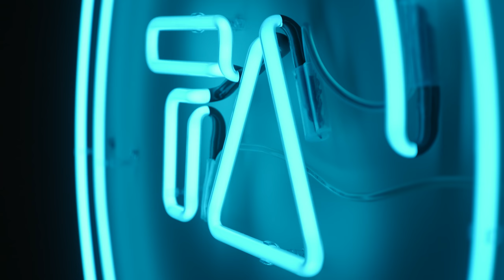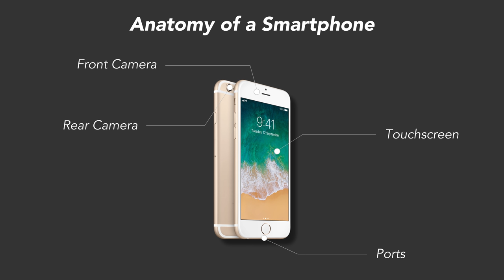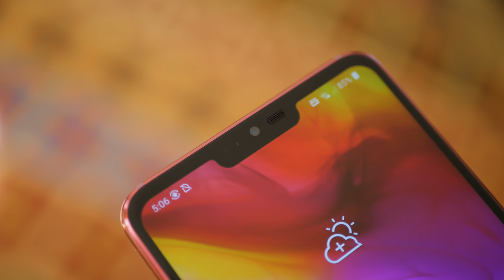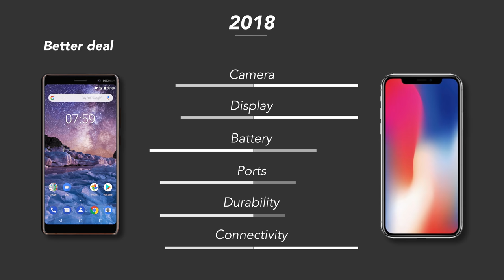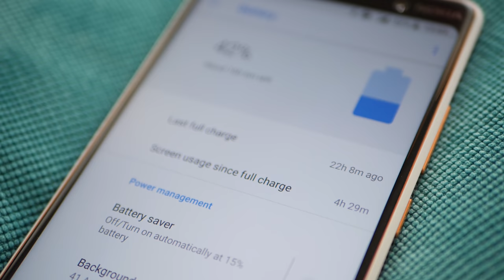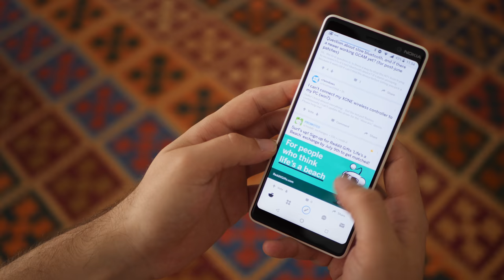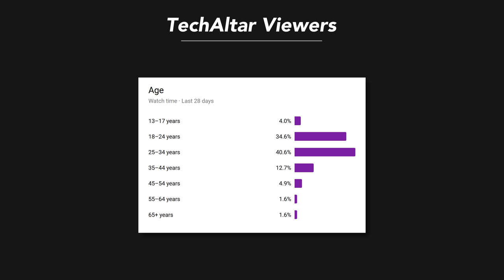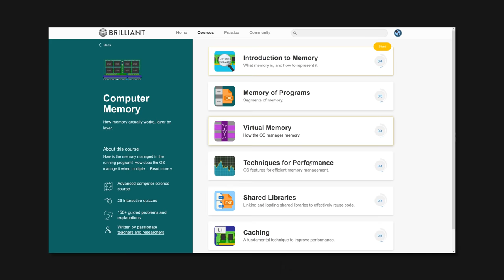Why Midrange Phones Are Now Better Than Flagships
Phones like the Nokia 7 Plus are becoming really solid, while flagships focus on notches, motorized cameras and drop headphone jacks... (The Story Behind - Ep. 35)